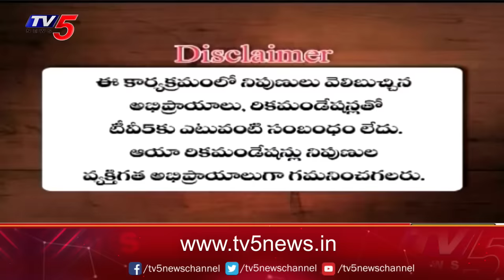Business Breakfast | Stock/Share Market News | 30-07-2024 | TV5 Money